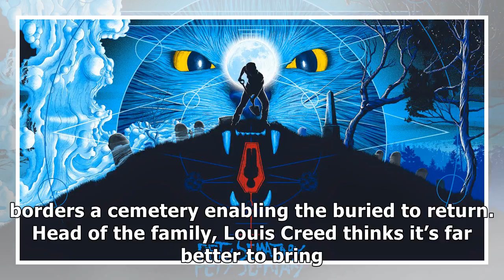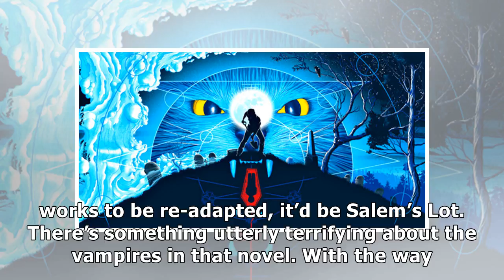Paramount announces release date for pet sematary remake